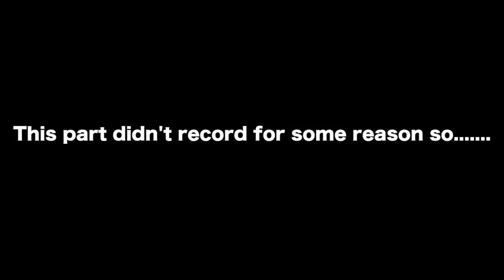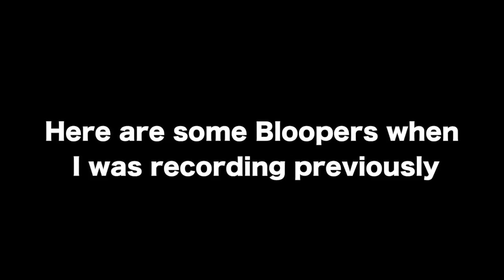Battlefield Weapon Mastery - #2 - Damnit I Just Need 3 Kills!!!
Hey Unity Viewers
This is the new series where me, Pyro plays battlefield (of course) looking forward to the day where i master all the weapon and gadget class guns possibly, join me to view the increase of my battlefield 4 prowess :)

This Episode I unlock the infamous—ly crap Shorty secondary shotgun, and witness me raging my face off.

This Video Was Based In:
Battlefield 4
Battlefield 4 Online
BF4

CINCH: QUNITY
GAMERS OPTION: quantumgaming